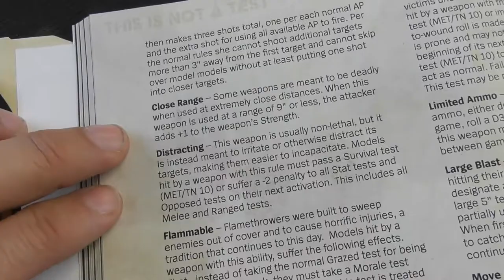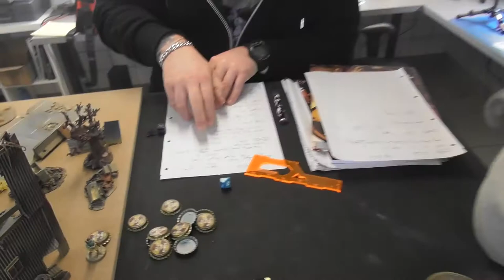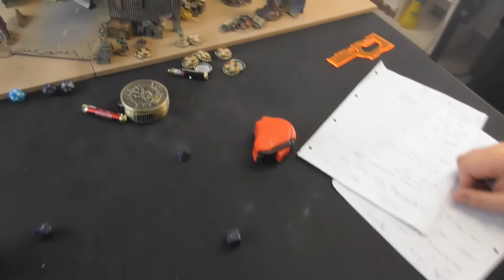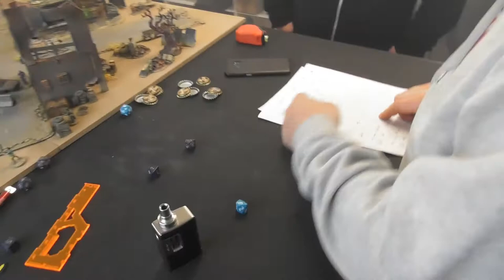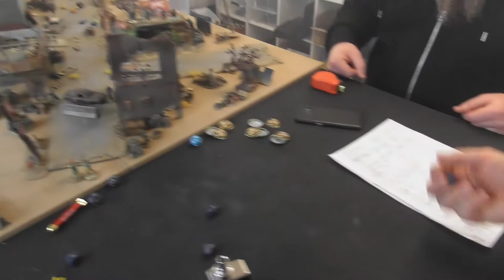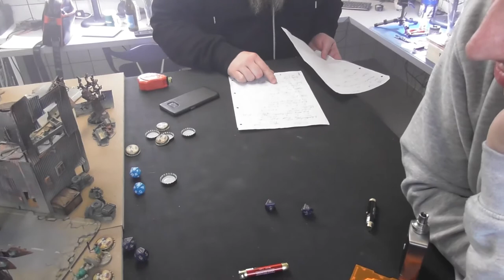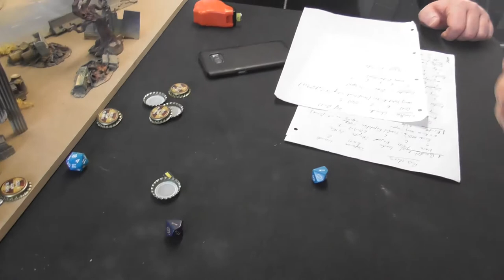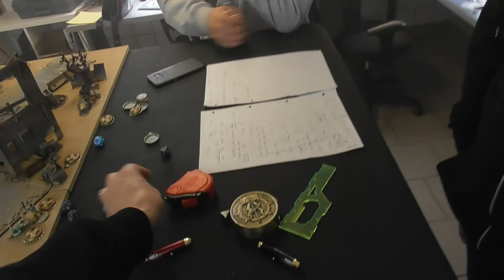Bunkervideos - TnT: Gastbatrep "City of Troggs?" pt. 2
This is not a Test Wasteland  Battlereport auf deutsch / german. Zu Gast ist Dennis und spielt mit Pfeife und Delly einen Szenariospielbericht im Tabletop Bunker. Schaut rein, kommentiert und seht euch auch die anderen Teile an!